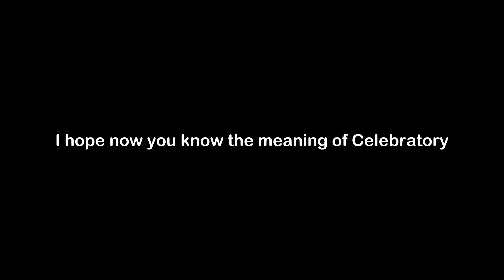What is the Meaning of Celebratory | Celebratory Meaning with Example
In this video, we have talked about the meaning of Celebratory with an example of Celebratory.

Meaning of Celebratory - Celebratory means feeling or expressing happiness and joy

Example of Celebratory - We are having a celebratory party for my brother, who just graduated from twelfth grade as the valedictorian of his class.

1) Celebratory Meaning
2) What is the meaning of Celebratory
3) Celebratory meaning with example
4) Celebratory definition with example
5) Celebratory pronunciation
6) Meaning of Celebratory in English
7) What does Celebratory means?